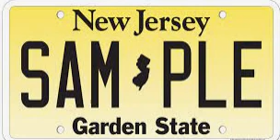New Jersey License Plate